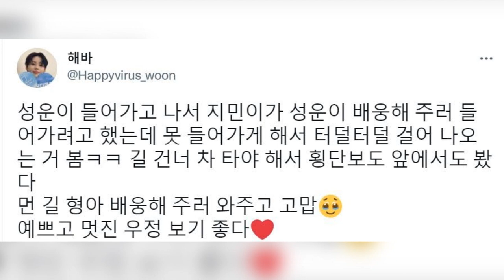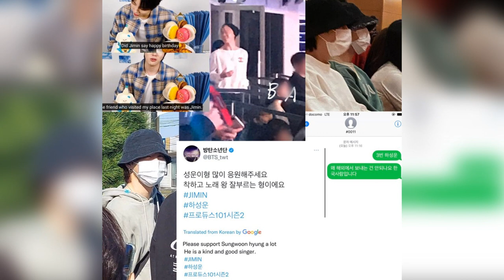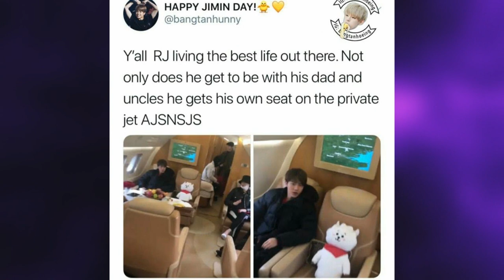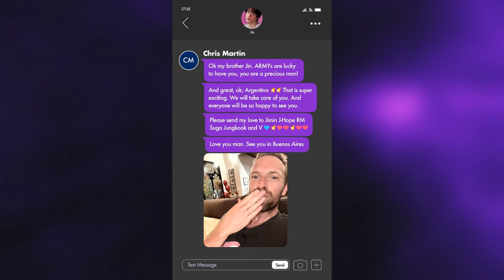DE Último minuto! V comparte foto sin playera! cuando JIN partió a ARGENTINA con su nuevo compañero!